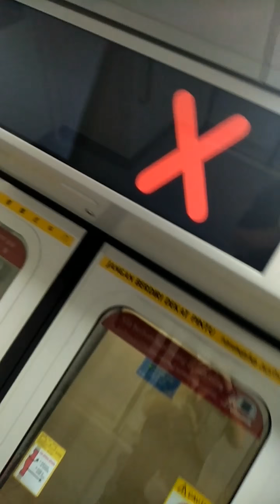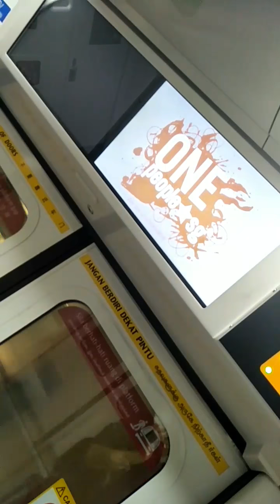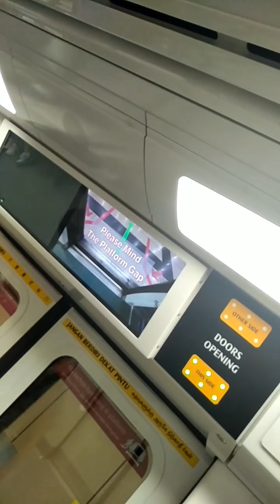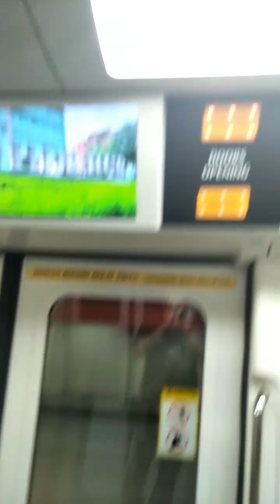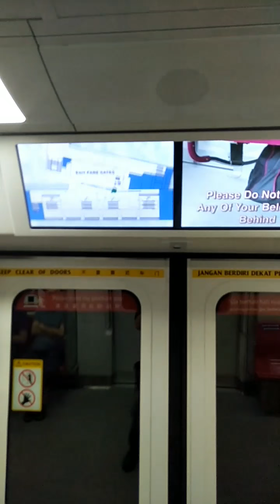SMRT C151B trainset 601/602 ride from Bishan to Toa Payoh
The Kawasaki Sifang C151B train is the 5th generation of all trains serving the North South and East West Lines (the first MRT lines that started in 1987)

Introduced to service in April  16, 2017 these trains have only been appearing only on the North South Line for revenue service using the new signalling system. BUT not on the East West Line as the signalling system there is still under-testing before the opening of Tuas West extension (Joo Koon to Tuas Link)

As you know they have the white exterior design (just like the Siemens C651 trains) with red yellow black stripes at the side. It's interior has the seats orange,  blue and green in colour and featuring the LED TV screen on top on each door.

P. S.  This year marks the 30th anniversary of Singapore's iconic Mass Rapid Transit or MRT system that started in 1987.